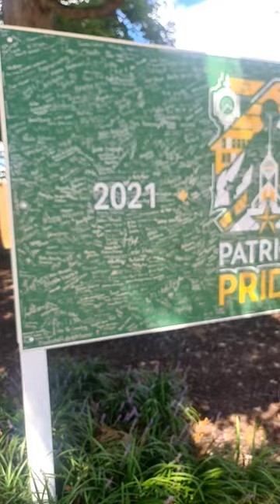Así luce un Bus universitario en Estados Unidos